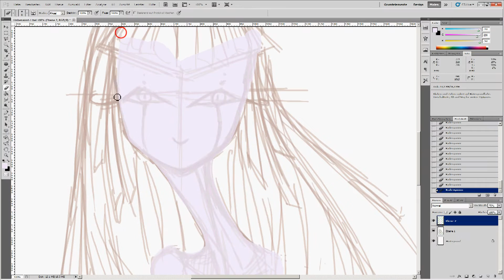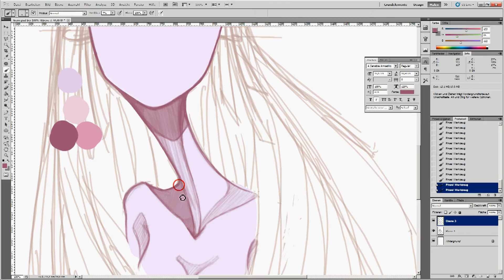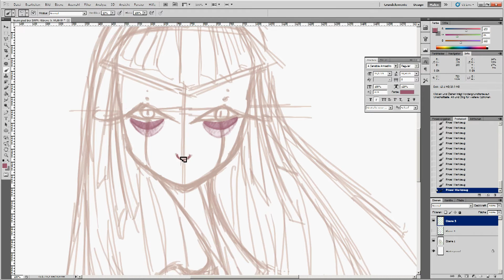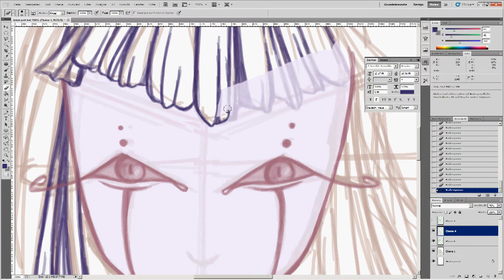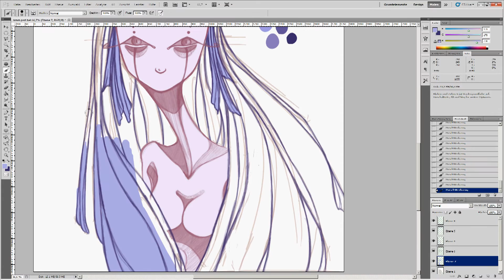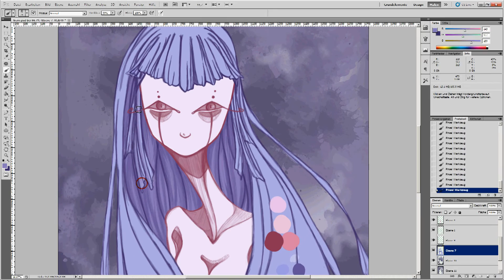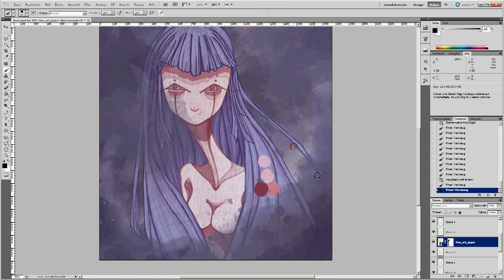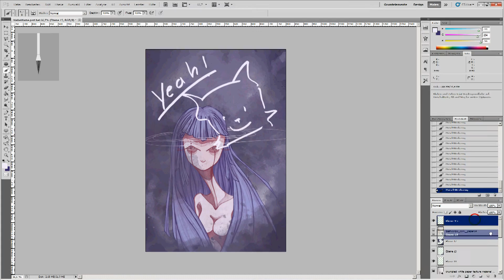Nymphe im Nebel - Digitale Möglichkeiten und Conventions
Digitale Illustration - Neue Kugelkopfart im Nebel :3

Ich würd mich sehr über Kommentare und eure Meinung zu dieser Art von Video freuen und hoffe, dass euch gefällt was ihr seht ^_~